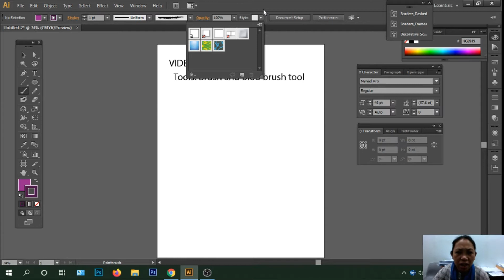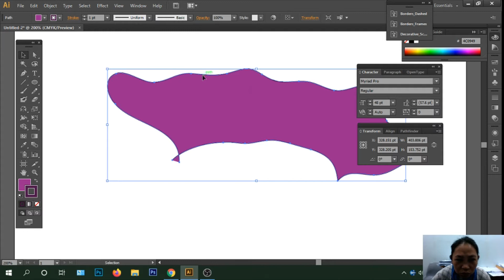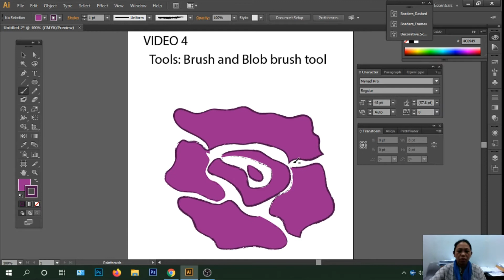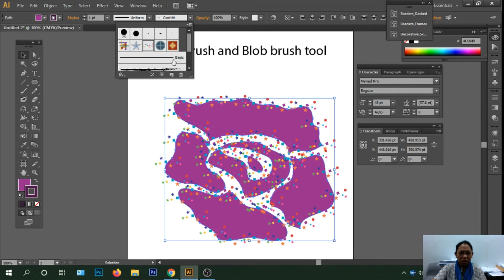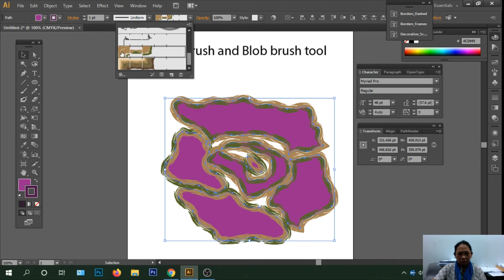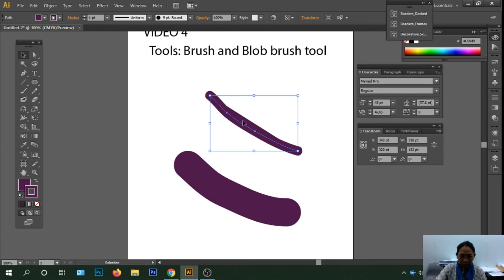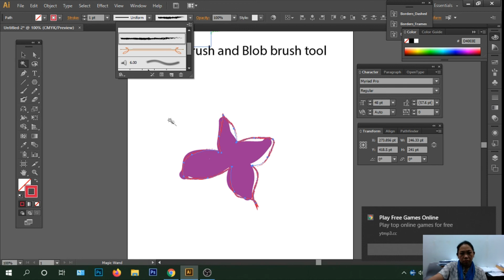Adobe Illustrator -Digital Art Series (Tagalog version)Lesson 4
Adobe Illustrator CS 6

P.s: Sining Serye Video is about Art and Design dedicated to Filipino students and young artists to develop their genuine appreciation for the arts and design through the traditional or digital approach. More upcoming videos about Art lecture series and tutorials. Just wait for my next videos. Thank you mga Kasining!!!

History of Arts Series (Lecture on Art movements /genres)
Digital Art Series ( demo of various design software )
Featured Artist ( stories of various artist/performers)
Arts and Craft Series